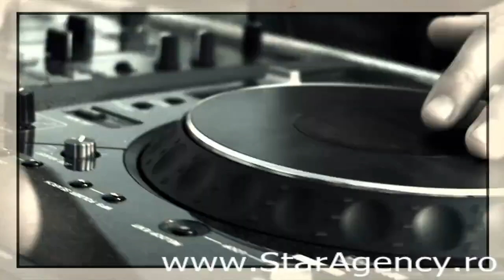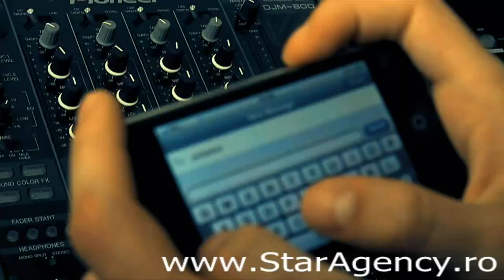Park Place - I Have The World HD (Official Video)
Lyrics:

I have the entire world inside
Inside my soul cause I
Don't wanna live alone
Don't Wanna die!

Inside my heart so I
I'm gonna sing my song
Versuri Delyno feat Park Place - I have the world
And touch the sky!

If u seek my dreams
Flying over you
You will know the truth
Let's enjoy the fun
No, no bomb, no gun
Just lïght of the sun!